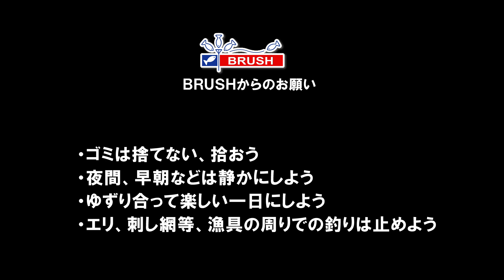近松卓二、豪雨直後の琵琶湖でビッグバスを狙う！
G.O.Mガイドサービス　近松卓二がブラッシュムービー初登場。豪雨直後、コンディション激変の琵琶湖でビックバスを狙う！　ロックエリア、サイトで狙い通りのビッグバスを釣り上げる圧巻のパフォーマンス。テイルウォークのフルレンジシリーズ、ロッド解説も必見。